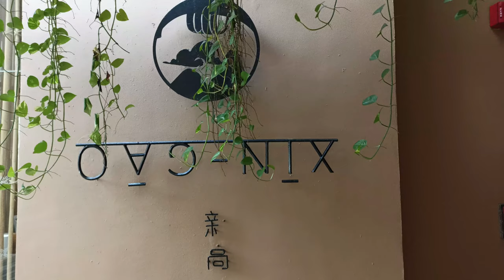LO MALO DEL RESTAURATE XIN - GAO